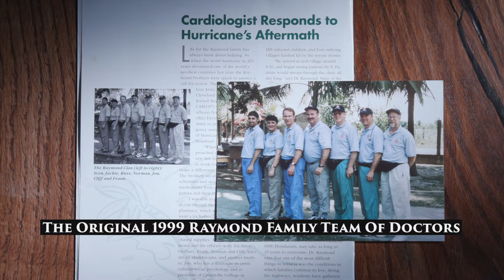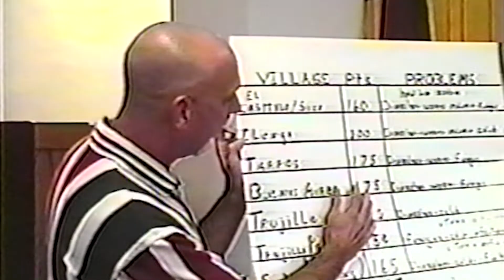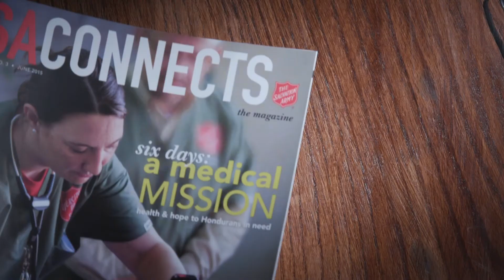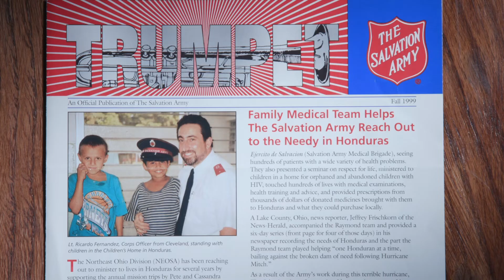The Salvation Army William Booth Award